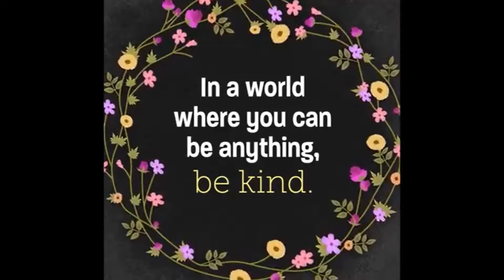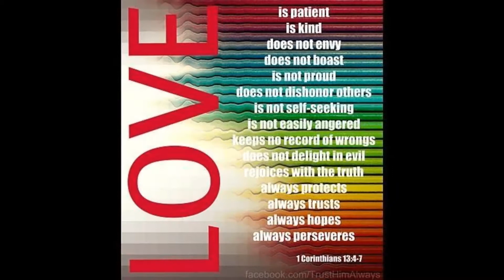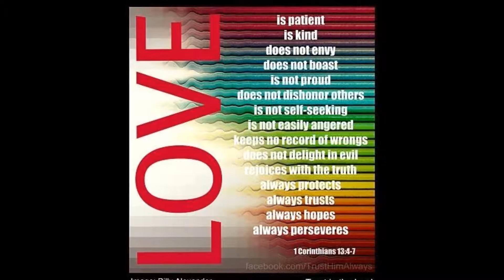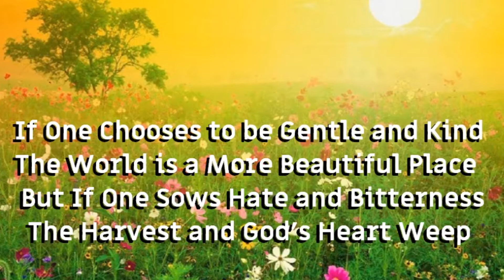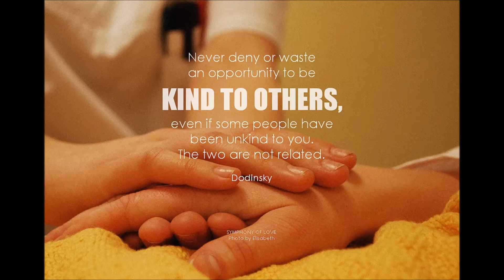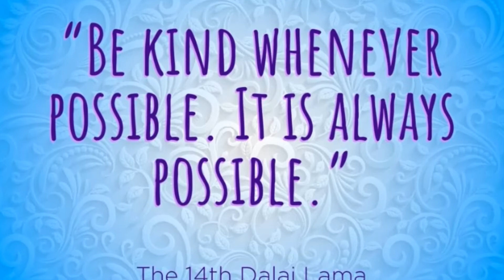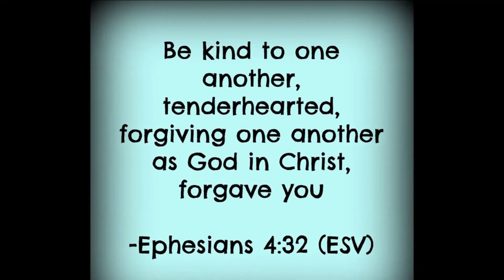Kindness Variations on Pachabels Canon Bill Ahlers Guitar 2007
The World NEEDS more KINDNESS!  The music to this video is the masterful Guitar creation of my brother in Christ William "Bill" Ahlers.  This was created in multiple tracks by Bill.  I love his rendition, "Variations on Pachabel's Canon".  I am so distraught over this country's current REGIME of HATE, RACISM, PREJUDICE!  I pray that as this beautiful music is listened to and the many messages of encouragement to BE KIND display it will inspire you to STAND AGAINST HATE & EVIL as you "deny its power" and advocate for LOVE and KINDNESS.  Thank-you Bill for this beautiful music.  I pray it blesses all who listen to it.  Peace. Shalom. Namaste and Much Love in Jesus the Christ, Byron Yaple